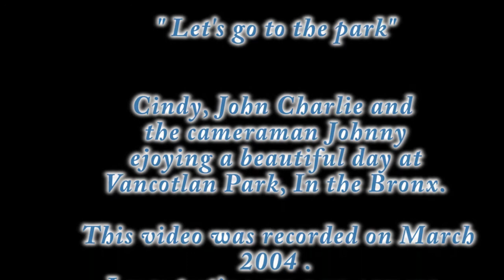Nice day to go to the Park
I took my family to the Van Courtland Park in the Bronx, New York. on a saturday afternoon. there, my kids enjoyed of the park games. This video was recordered with  a sony HDR HDVFX1. for editing I used Adobe Premiere pro 2.0.
 My original video was formatted with an output of adobe media 9 high definition resolution 1280 by 720, bitrate rate 5000 mbps
Produced by Johnny Vasquez
SkyHDvideo

skyhdvideo
Producer: Johnny Vasquez